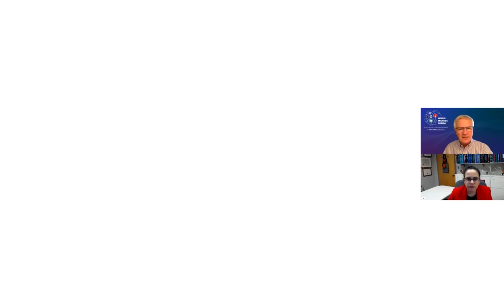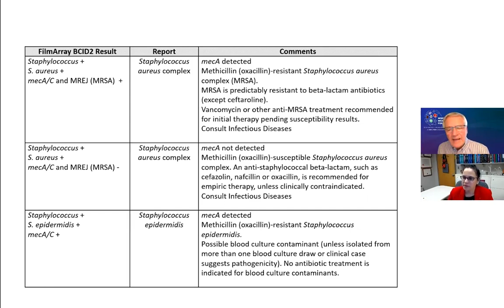Q&A - Diagnostic Stewardship: Laboratory & Clinical Data-Driven Decision Making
Related links & info

Symposia Topic
Dr. Robin Patel and Dr. Richard Thomson discuss strategies for evaluating the implementation of new diagnostics into the clinical microbiology laboratory. Listen in as they consider the clinical and laboratory challenges and opportunities posed by new technologies that aim to improve antimicrobial stewardship.

Industry & Science Symposia session originally presented online at the 2021 World Microbe Forum - worldmicrobeforum.org.

Presented by:

Robin Patel, M.D., D(ABMM) FAAM
Elizabeth P. and Robert E. Allen Professor of Individualized Medicine
Professor of Medicine and Microbiology
Director of Infectious Diseases Research Laboratory
Co-Director of Bacteriology Laboratory, Mayo Clinic, Rochester MN
Clinical and Laboratory Standards Institute (CLSI), Subcommittee Member on Antimicrobial Susceptibility Testing

Moderated by:

Richard B. Thomson Jr., Ph.D. D(ABMM) FAAM
Medical Microbiologist and Department of Pathology and Laboratory Medicine
NorthShore University Health System, Evanston IL
Clinical Professor of Pathology, The University of Chicago Pritzker School of Medicine
Clinical and Laboratory Standards Institute (CLSI), Microbiology Expert Panel Member and Gram Stain Document Development Committee Chair